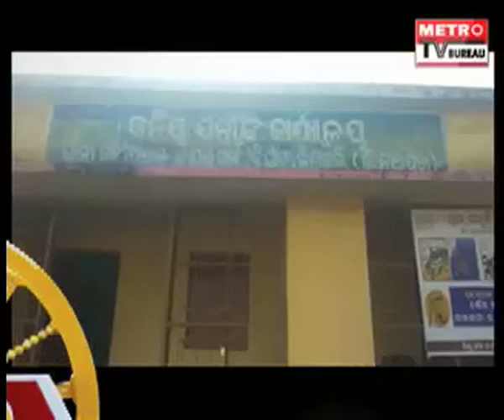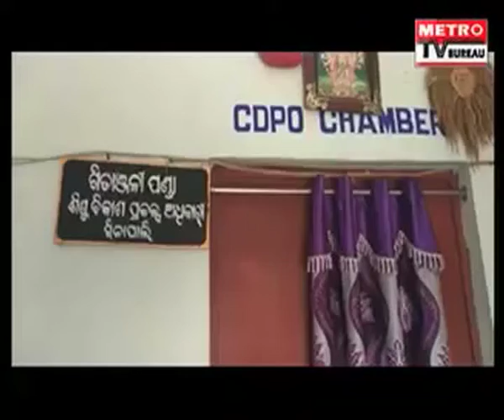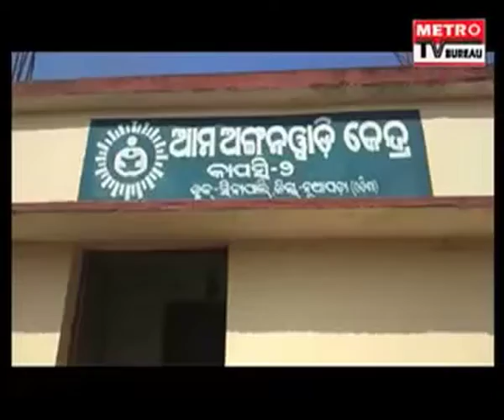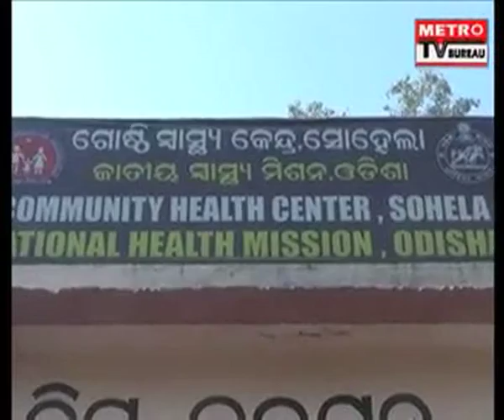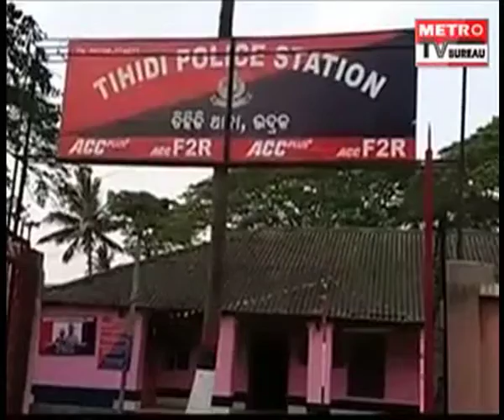METRO UTKAL PRADESH